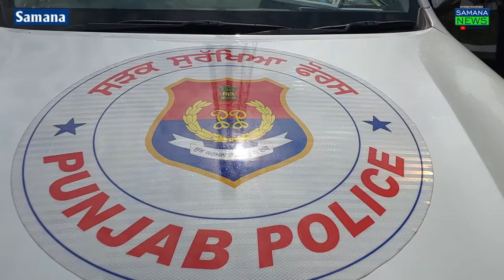ਪੰਜਾਬ ਚ ਸੜਕਾਂ ਉੱਤੇ ਸੜਕ ਹਾਦਸਿਆ ਨੂੰ ਰੋਕਣ ਲਈ SSF ਪੁਲਿਸ ਟੀਮ ਦੀ ਗੱਡੀਆਂ ਲੋਕਾਂ ਲਈ ਹੋ ਰਹੀਆਂ ਹਨ ਵਰਦਾਨ ਸਾਬਿਤ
ਪੰਜਾਬ ਦੇ ਮੁੱਖ ਮੰਤਰੀ ਭਗਵੰਤ ਮਾਨ ਦਾ ਇੱਕ ਜੋ ਫੈਸਲਾ ਲੋਕਾਂ ਦੇ ਲਈ ਵਰਦਾਨ ਸਾਬਿਤ ਹੋ ਰਿਹਾ ਸੜਕਾਂ ਉੱਤੇ ਜਿਹੜੇ ਸਦਾ ਖਾਸ ਹੁੰਦੇ ਹਨ ਉਹਨਾਂ ਦੇ ਵਿੱਚ ਹਾਦਸੇ ਦੇ ਬਾਅਦ ਜਖਮੀ ਸੜਕ ਤੇ ਤੜਫਦਾ ਰਹਿੰਦਾ ਉਸ ਨੂੰ ਚੁੱਕਣ ਵਾਲਾ ਕੋਈ ਨਹੀਂ ਹੁੰਦਾ ਲੋਕ ਖੜੇ ਦੇਖਦੇ ਰਹਿੰਦੇ ਹਨ ਬਲਕਿ ਕੋਈ ਉਸਨੂੰ ਚੁੱਕਦਾ ਨਹੀਂ ਇਸ ਨੂੰ ਦੇਖਦੇ ਹੋਏ ਕਈ ਲੋਕਾਂ ਦੀ ਕੀਮਤੀ ਜਾਨਾਂ ਸੜਕ ਹਾਦਸਾ ਦੇ ਵਿੱਚ ਜਾਂਦੀ ਸੀ ਉਸ ਨੂੰ ਰੋਕਣ ਦੇ ਲਈ ਪੰਜਾਬ ਪੁਲਿਸ ਦੀ ਐਸ ਐਸ ਐਫ ਦੀ ਟੀਮ ਵਾਹਨਾਂ ਸਮੇਤ ਜਿਸ ਦੇ ਵਿੱਚ ਸਾਰੀ ਸੁਵਿਧਾਵਾਂ ਇਨ ਪੁਲਿਸ ਕਰਮੀਆਂ ਨੂੰ ਦਿੱਤੀ ਗਈਆਂ ਹਨ ਇਹ ਟੀਮਾਂ ਨੈਸ਼ਨਲ ਹਾਈਵੇ ਸਟੇਟ ਹਾਈਵੇ ਅਤੇ 30 ਕਿਲੋਮੀਟਰ ਦੇ ਦਾਇਰੇ ਵਿੱਚ ਇਹ ਗੱਡੀਆਂ ਖੜੀਆਂ ਹਨ ਇਸ ਟੀਮ ਦੇ ਰਾਹੀਂ ਸੂਚਨਾ ਮਿਲਣ ਤੇ 10 ਮਿੰਟ ਦੇ ਵਿੱਚ ਹੀ ਹਾਦਸੇ ਵਾਲੀ ਥਾਂ ਤੇ ਪਹੁੰਚ ਕੇ ਜਖਮੀ ਨੂੰ ਹਸਪਤਾਲ ਪਹੁੰਚਾਇਆ ਜਾਂਦਾ ਗੰਭੀਰ ਹਾਲਤ ਹੋਣ ਦੇ ਵਿੱਚ 108 ਐਬੂਲੈਂਸ ਦੀ ਮਦਦ ਵੀ ਲਿੱਤੀ ਜਾਂਦੀ ਹੈ ਇਸ ਟੀਮ ਨਾਲ ਅਤੇ ਲੋਕਾਂ ਨਾਲ ਗੱਲਬਾਤ ਕੀਤੀ ਗਈ ਤੇ ਲੋਕਾਂ ਨੇ ਵੀ ਕਿਹਾ ਕਿ ਐਸਐਸਐਫ ਦੀ ਇਹ ਗੱਡੀਆਂ ਲੋਕਾਂ ਦੇ ਲਈ ਖਾਸ ਕਰ ਜਿਹੜੇ ਜ਼ਖਮੀ ਸੜਕ ਹਾਦਸਿਆਂ ਦੇ ਵਿੱਚ ਹੁੰਦੇ ਹਨ ਉਹਨਾਂ ਲਈ ਵਰਦਾਨ ਸਾਬਿਤ ਹੋ ਰਹੀਆਂ ਹਨ ਪੁਲਿਸ ਤੇ ਤੈਨਾਤ ਜਿਹੜੀ ਲੜਕੀਆਂ ਉਹਨਾਂ ਨੇ ਵੀ ਕਿਹਾ ਕਿ ਜੇ ਕਿਸੀ ਦੀ ਜ਼ਿੰਦਗੀ ਅਸੀਂ ਬਚਾਂਦੇ ਆਂ ਤੋ ਸਾਨੂੰ ਉਸਕੇ ਪਰਿਵਾਰ ਦੀ ਜਿਹੜੀ ਅਸੀਸਾਂ ਮਿਲਦੀ ਹ ਉਸ ਨਾਲ ਸਾਡੇ ਮਨ ਨੂੰ ਸ਼ਾਂਤੀ ਮਿਲਦੀ ਹੈ ਔਰ ਅਸੀਂ ਆਪਣੀ ਡਿਊਟੀ ਚੰਗੀ ਢੰਗ ਨਾਲ ਨਿਭਾਉਣ ਦੇ ਵਿੱਚ ਹੋਰ ਜਿਆਦਾ ਮਿਹਨਤ ਕਰਨ ਨੂੰ ਸਾਡੇ ਅੰਦਰ ਪਰਮਾਤਮਾ ਸਖਤੀ ਬਖਸ਼ਦਾ ਇਸ ਟੀਮ ਦੇ ਆਗੂ ਜੋ ਪਟਿਆਲਾ ਸੰਗਰੂਰ ਬਰਨਾਲਾ ਮਲੇਰਕੋਟਲਾ ਨੂੰ ਦੇਖ ਰਹੇ ਹਨ ਉਹਨਾਂ ਦੇ ਨਾਲ ਜਦੋਂ ਗੱਲਬਾਤ ਕੀਤੀ ਗਈ ਤਾਂ ਉਹਨਾਂ ਨੇ ਕਿਹਾ ਕਿ ਇਸ ਟੀਮ ਦੇ ਸੜਕਾਂ ਉੱਤੇ ਤੈਨਾਤ ਹੋਣ ਨਾਲ ਲੋਕਾਂ ਦੀ ਜਿੰਦਗੀਆਂ ਬਚੀਆਂ ਹਨ ਵਾਈਟ-1 ਨਰਿੰਦਰ ਸਿੰਘ ਐਸਐਸ ਐਫ ਟੀਮ ਦਾ ਅਧਿਕਾਰੀ ਬਾਈਟ ਮਵੀ ਕਲਾ ਦਾ ਨੰਬਰਦਾਰ
ਵਾਈਟ=2 ਨਰਿੰਦਰ ਕੁਮਾਰ ਨਿਵਾਸੀ ਮਵੀ ਕਲਾਂ
ਵਾਈਟ-3 ਪੁਲਿਸ ਕਰਮਚਾਰੀ ਐਸਐਸ ਐਫ ਗੁਰਪ੍ਰੀਤ ਕੌਰ
              ਬਾਗ ਥਰੂ ਪਰਸੋਤਮ ਕੋਸਿਕ ਸਮਾਣਾ